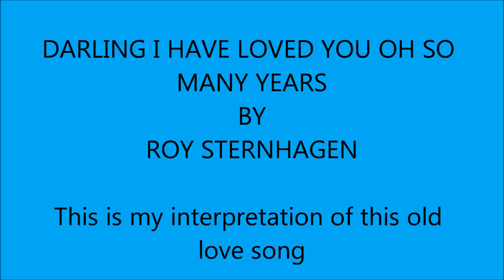DARLING I HAVE LOVED YOU OH SO MANY YEARS BY ROY STERNHAGEN